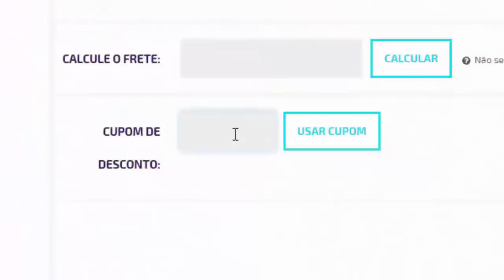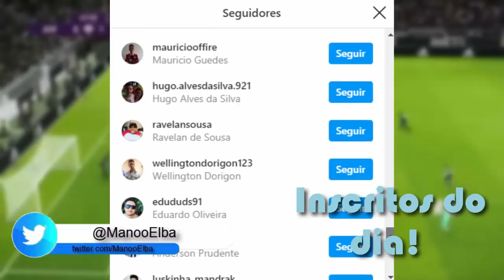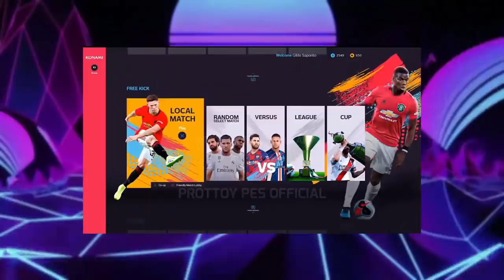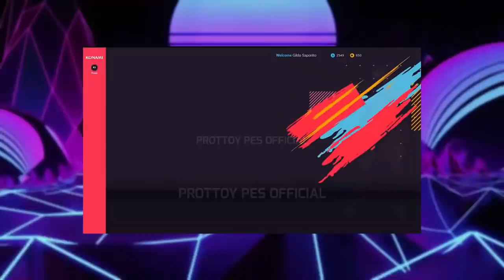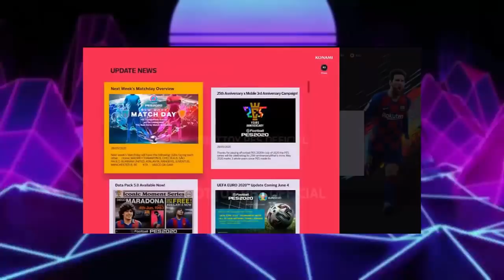ESSES NOVOS MENUS PARA O PES 2021 ESTÃO INCRÍVEIS! - NOVOS MENUS CONCEITOS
ManooElba100k